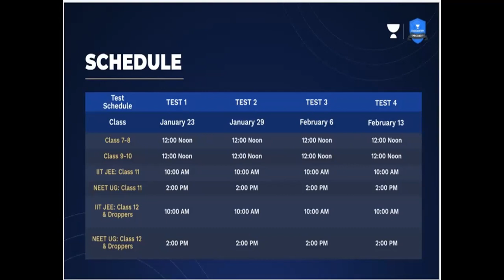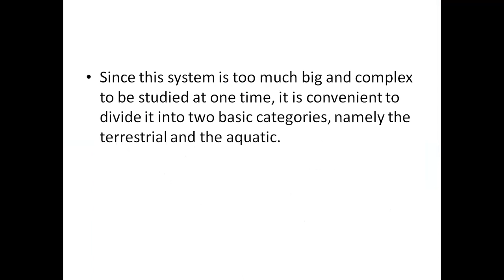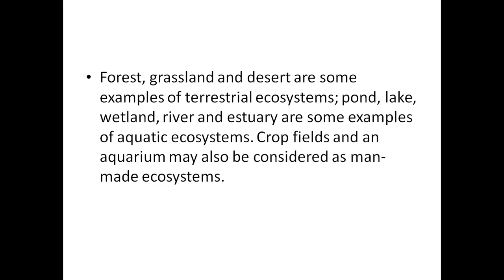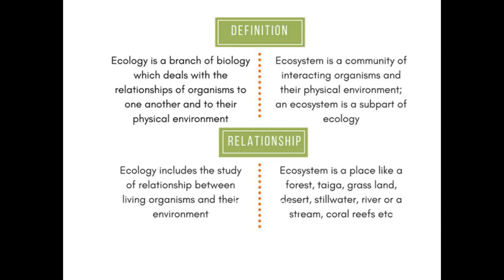Ecology part 2